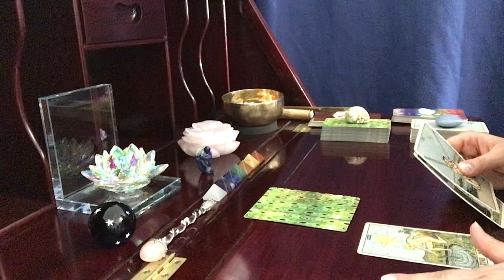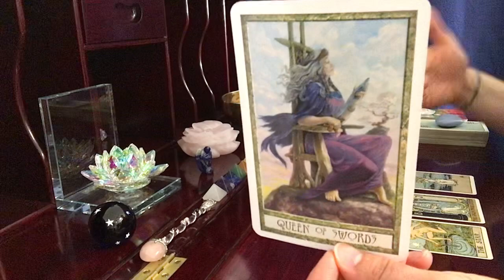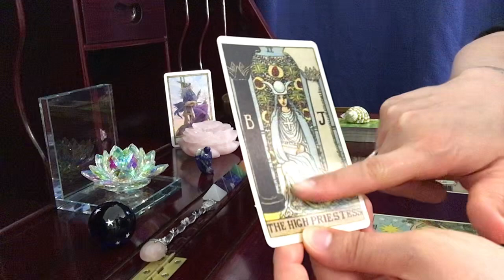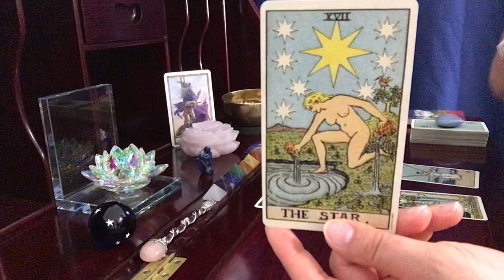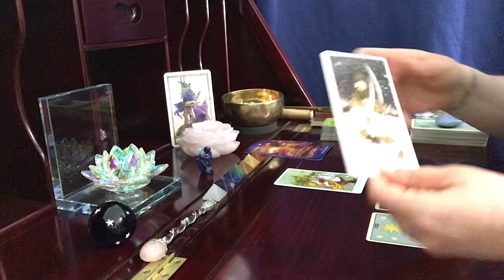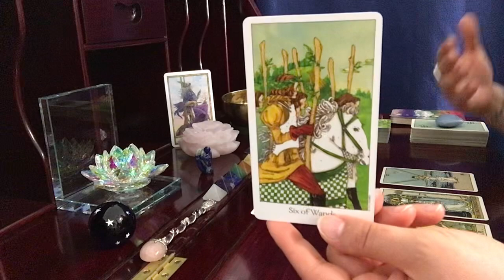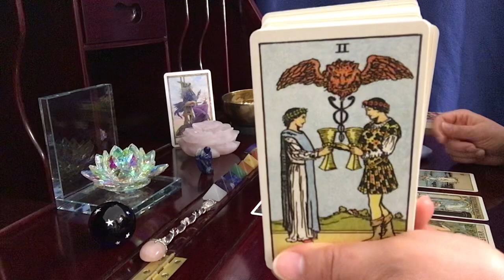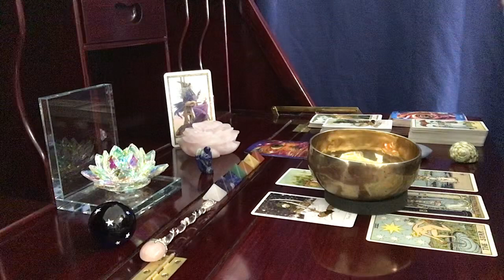Aquarius, YOUR ANGELS Untangle Things- Bringing Celebration//June 2021 Money & Career Tarot Reading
The Tarot of Enchanted Dreams